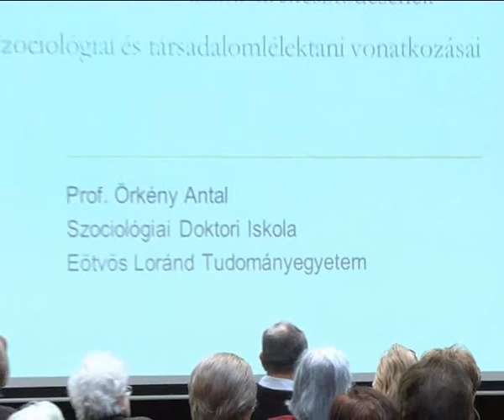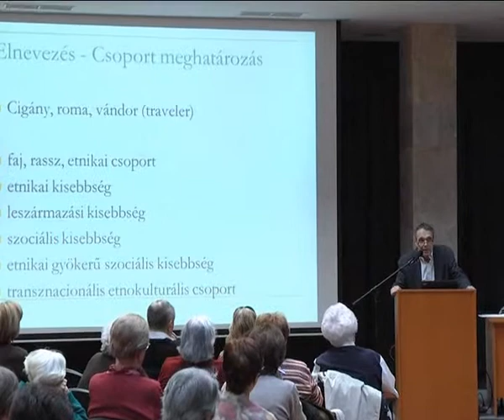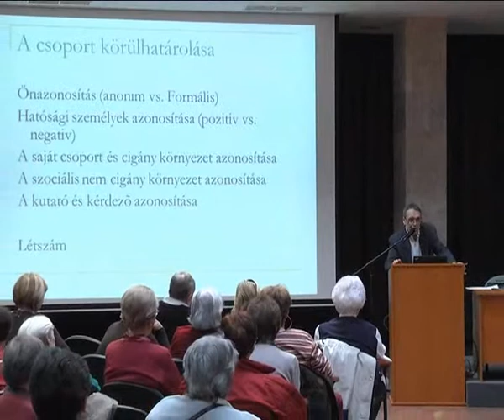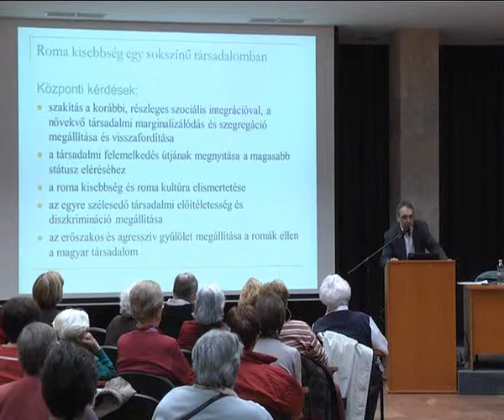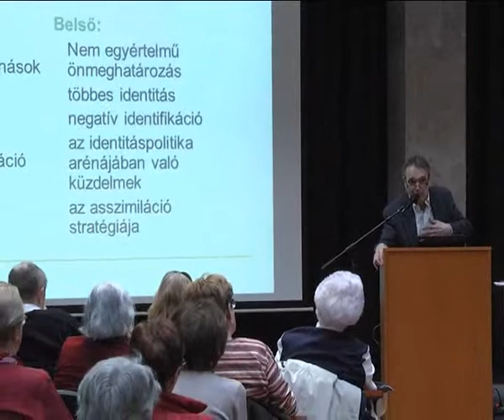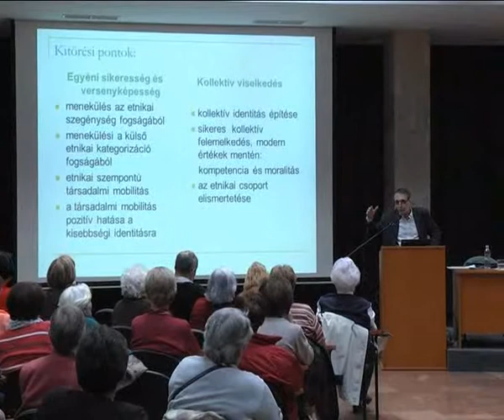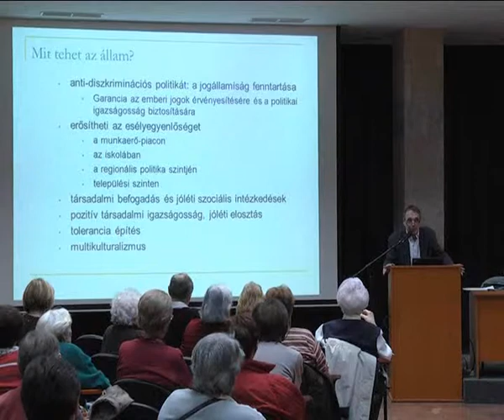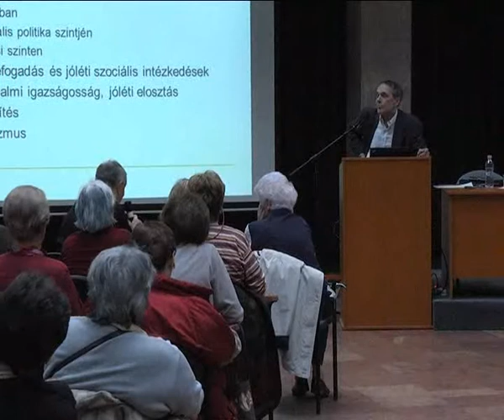2015 Harmadik Kor Egyeteme - Örkény Antal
prof. Örkény Antal (ELTE TáTK)

"A romák társadalmi kirekesztődésének szociológiai és társadalom lélektani vonatkozásai"

A „Harmadik Kor Egyeteme, ELTE – a tevékeny időskorért” program célja, hogy az Eötvös Loránd Tudományegyetem a főváros támogatásával az idősebb korosztály számára is megnyissa a tanulás lehetőségét. A kezdeményezés célja az aktív idősödés, az élethosszig tartó tanulás és a generációk közötti párbeszéd támogatása és népszerűsítése. Az Egyetem így is törekszik arra, hogy értékalapú és hatékony kapcsolatot alakítson ki szűkebb és tágabb környezetével, s nyitott egyetemi központ legyen. A programot az ELTE PPK, a Budapesti Nyugdíjasok Szövetsége, és Az Életet az Éveknek Országos Szövetsége szervezi.

Helyszín: ELTE PPK, 1075 Budapest, Kazinczy utca 23-27. Aula